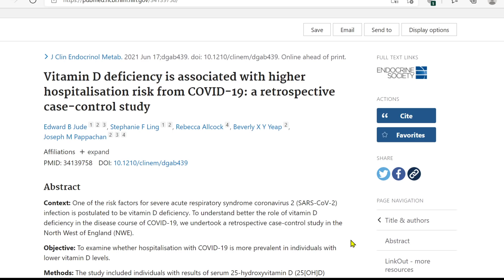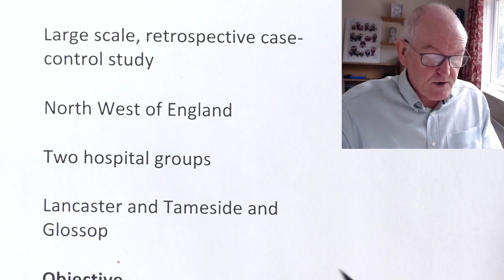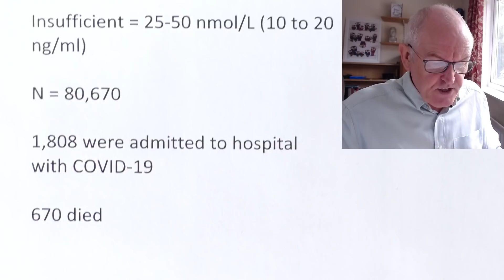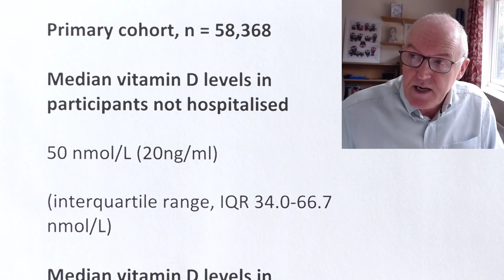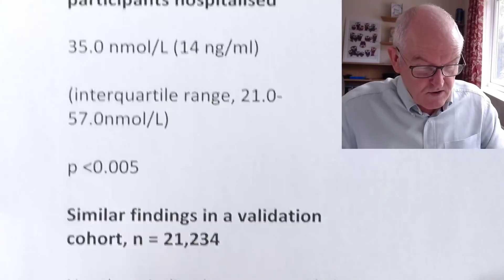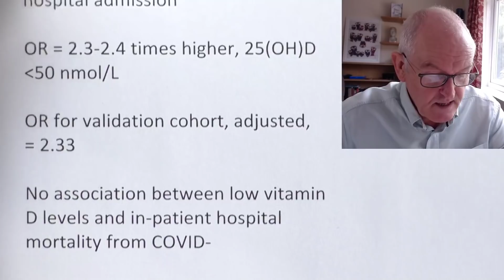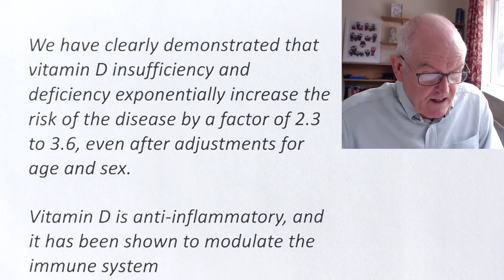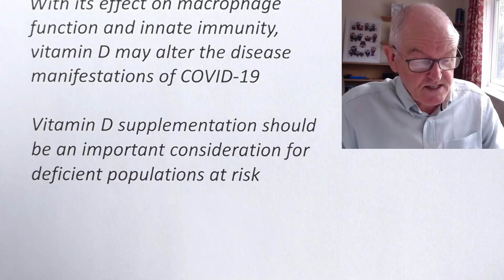Vitamin D reduces hospital risk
Vitamin D deficiency is associated with higher hospitalisation risk from COVID-19: a retrospective case-control study (June 2021)

Not funded

Large scale, retrospective case-control study

North West of England

Two hospital groups

Lancaster and Tameside and Glossop

Objective

Is hospitalisation with COVID-19 more prevalent with lower vitamin D levels

Individuals with results of serum 25-hydroxyvitamin D (25[OH]D)

1st  April 2020 and 29th January 2021

Deficient = less than 25 nmol/L (10 ng/ml)

Insufficient = 25-50 nmol/L (10 to 20 ng/ml)

N = 80,670

1,808 were admitted to hospital with COVID-19

670 died

Primary cohort, n = 58,368

Median vitamin D levels in participants not hospitalised

50 nmol/L (20ng/ml)

(interquartile range, IQR 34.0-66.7 nmol/L)

Median vitamin D levels in participants hospitalised

35.0 nmol/L (14 ng/ml)

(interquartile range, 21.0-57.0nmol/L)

p  less than 0.005

Similar findings in a validation cohort, n = 21,234

Non-hospitalised = 47.1 nmol/L (IQR 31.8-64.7 nmol/L)

Hospitalised patients = 33.0 (IQR 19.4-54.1 nmol/L)

Adjusted odds ratios

Age, sex, seasonal variation- for hospital admission

OR = 2.3-2.4 times higher, 25(OH)D less than 50 nmol/L

OR for validation cohort, adjusted, = 2.33

No association between low vitamin D levels and in-patient hospital mortality from COVID-

19 in either cohort.

Conclusions

Vitamin D deficiency is associated with higher risk of COVID-19 hospitalisation.

Widespread measurement of serum 25(OH)D and treating any unmasked insufficiency or deficiency through testing may reduce this risk

We have clearly demonstrated that vitamin D insufficiency and deficiency exponentially increase the risk of the disease by a factor of 2.3 to 3.6, even after adjustments for age and sex.

Vitamin D is anti-inflammatory, and it has been shown to modulate the immune system

With its effect on macrophage function and innate immunity, vitamin D may alter the disease manifestations of COVID-19

Vitamin D supplementation should be an important consideration for deficient populations at risk